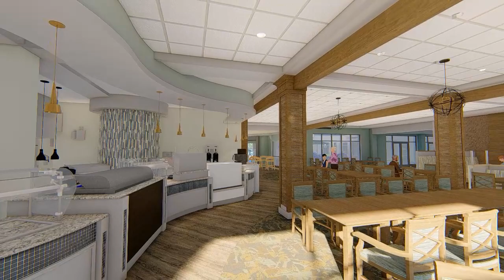Chestnut Ridge at Rodale-Bistro & Pub Renderings Virtual Tour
Chestnut Ridge at Rodale is a 62+ retirement community in Emmaus, Pa that combines luxury and holistic wellness! Discover how you can be at the forefront of retirement by visiting